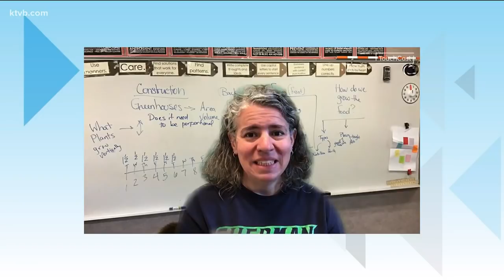Viewpoint: Gov. Little discusses his stay-at-home order and the fight against coronavirus in Idaho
Little says the slow pace of testing around the world and in the U.S. is not helpful when trying to make very complex decisions.